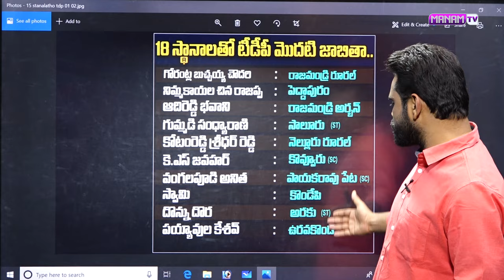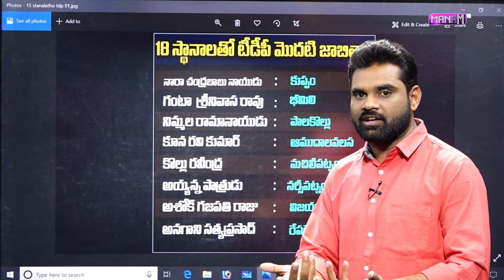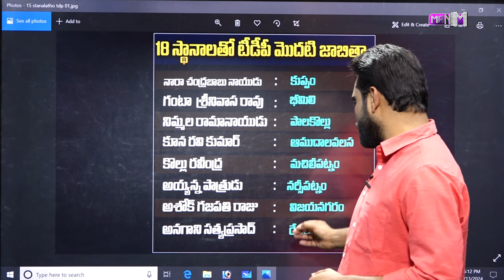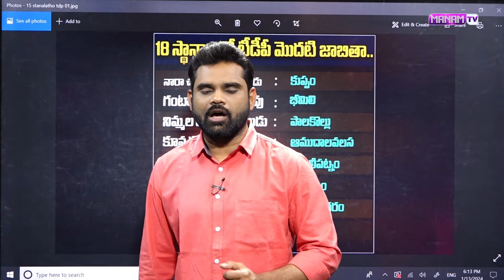18 మంది అభ్యర్థులతో టీడీపీ ఫస్ట్ లిస్ట్ | TDP First List 2024 | AP Elections 2024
18 మంది అభ్యర్థులతో టీడీపీ ఫస్ట్ లిస్ట్ | TDP First List 2024 | AP Elections 2024